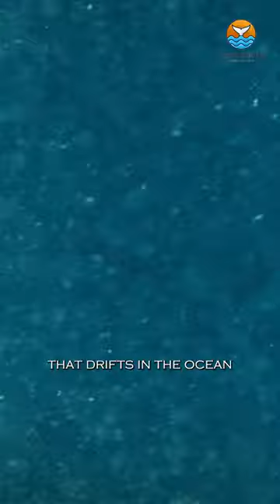The Secret Life Of Sea Anemones 🪸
related to jellyfish and corals. Despite their calm and beautiful appearance, they are actually predatory animals that use their stinging tentacles to capture small fish and plankton for food.

Sea anemones, like corals, have a larval stage called Planula that drifts in the ocean until it finds a suitable surface to attach to and grow on. Interestingly, sea anemones have the ability to move slowly using a specialized foot, which comes in handy when conditions become unfavorable.

Sea anemones have a symbiotic relationship with Clownfish. The clownfish live among the anemone's tentacles and are protected from predators by the anemone's stinging cells. In return, the clownfish provides the anemone with food scraps and help to circulate water around its body.